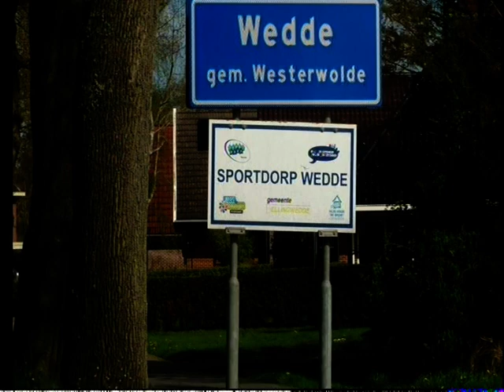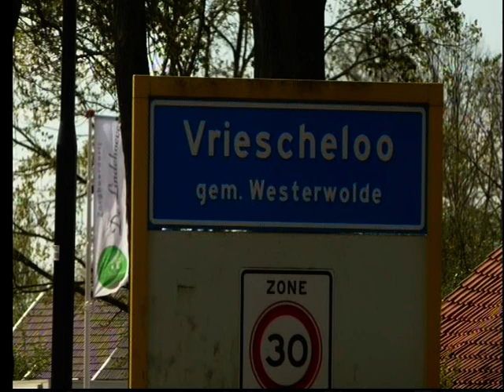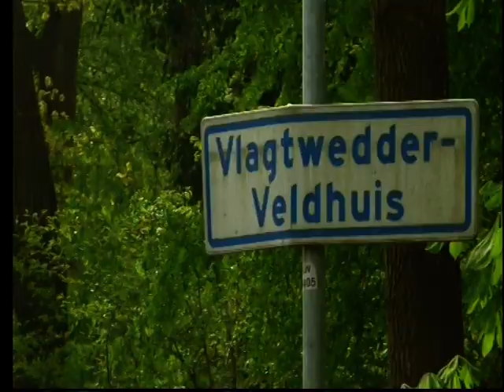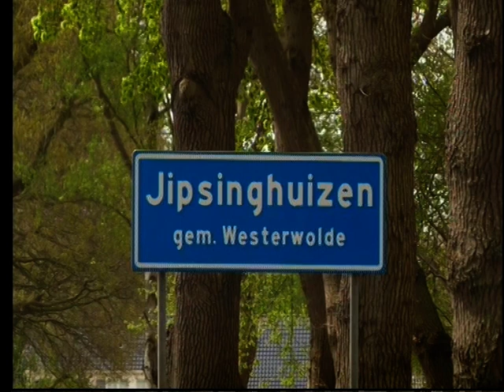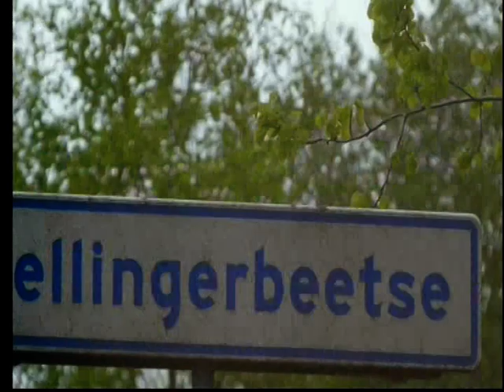westerwolde lied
foto slideschow van mooi westerwolde                                                                  van de dorpen o,a wedde blijham bellingwolde vriecheloo veele vlagtwedde     vlagtwedder veldhuis bourtange jipsinghuizen jipsingboertange  ter apel          en sellingerbeetse                                                                                                                           achtergrondmuziek  schanty en amusementskoor                                                         stormwind uit wedde met het westerwolde lied